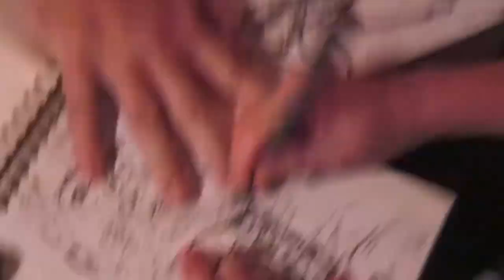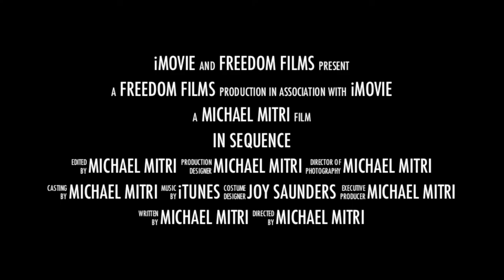"In Sequence" movie trailer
The movie trailer for the movie "In Sequence" The movie will premiere, 7pm, Aug. 9th, at the Dipson Market Arcade theater on Main St., Buffalo. Please come to the film festival and vote for the best picture